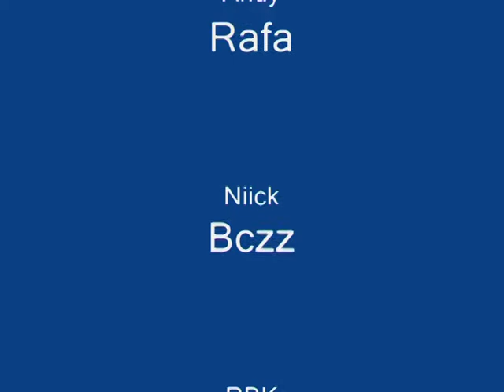klorius awp mito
alp do time :D